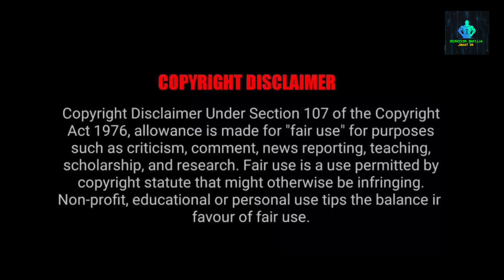Rx 100 bike.the next bikes of the rxg history. Rxg பைக் பற்றிய சுவாரஸ்யமான தகவல்கள்.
In this video was   Information about rxg bike explained in tamil.
Information about the Emaha rxg bike for the next bike of the rx 100 bike in Tamil.
rxg bike launched reason for next rxz and rx135 explained in Tamil.